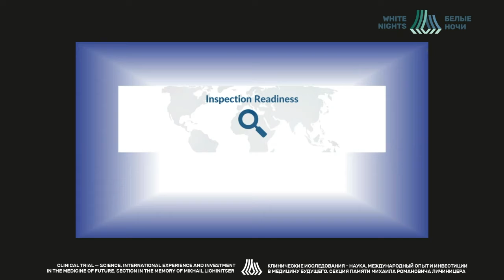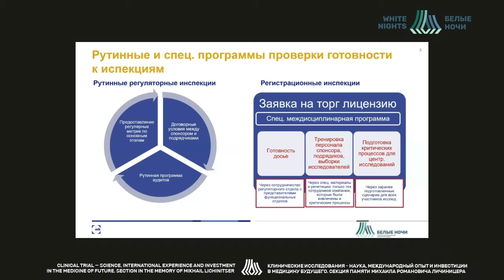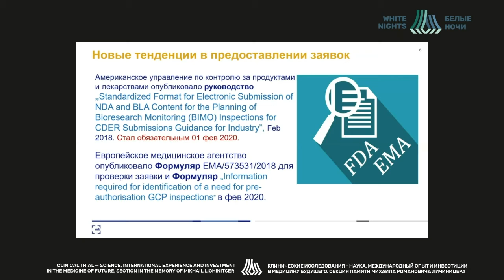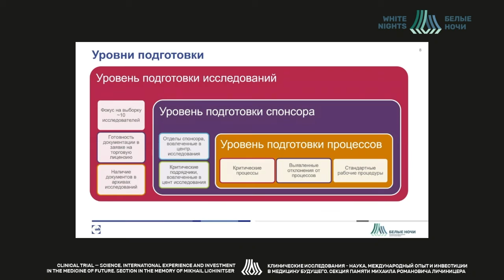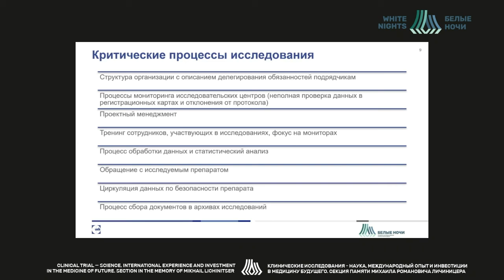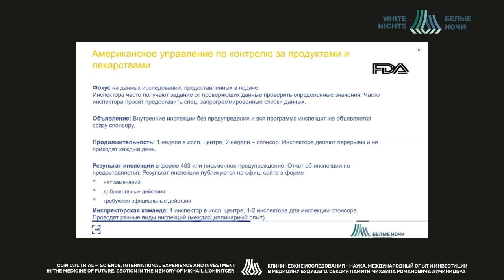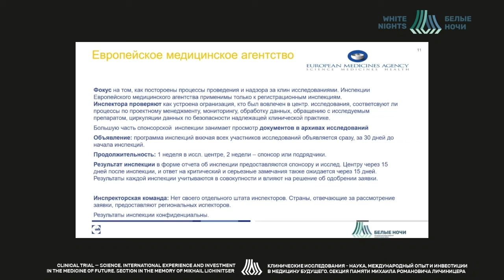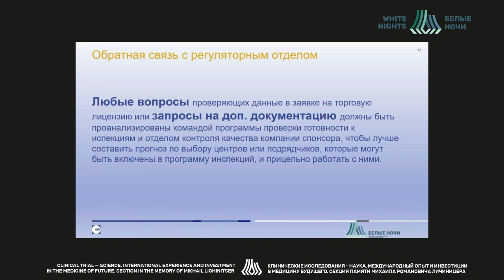Как подготовить спонсора исследования в рамках регистрации нового препарата (Бучнева Н.А.)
Бучнева Наталья Александровна - Global Clinical QA Lead UCB BioSciences GmbH, MRQA, Санкт-Петербург